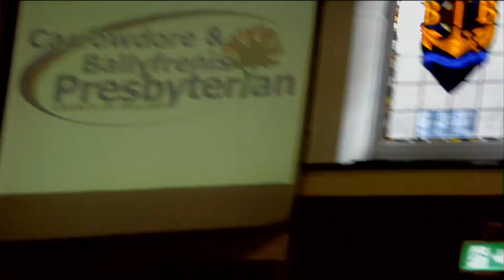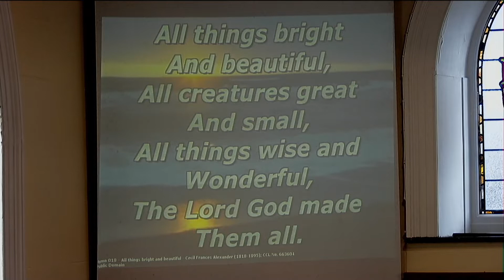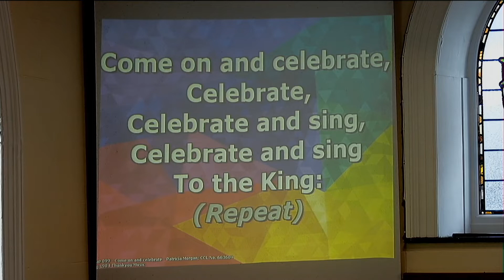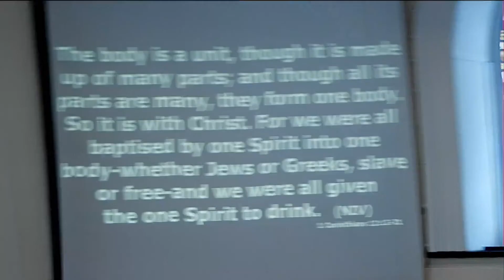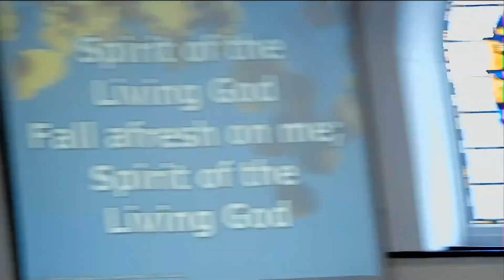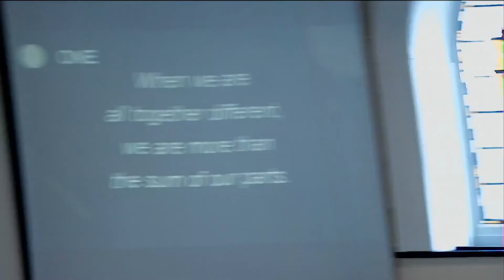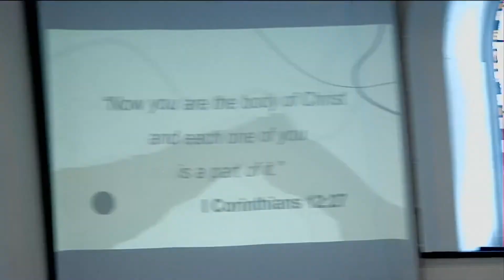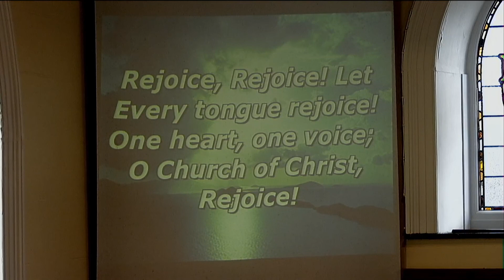Sunday 18th September 2022 - ONE Part 2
1 Corinthians 12:12-31
Rev. Andras Gilizce